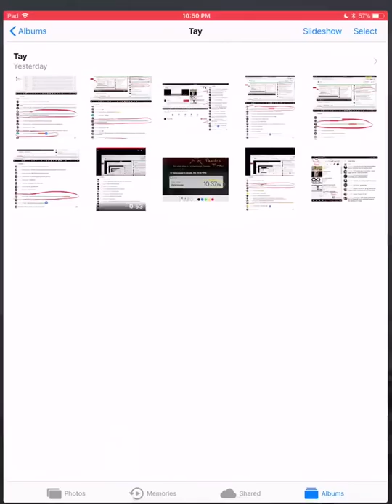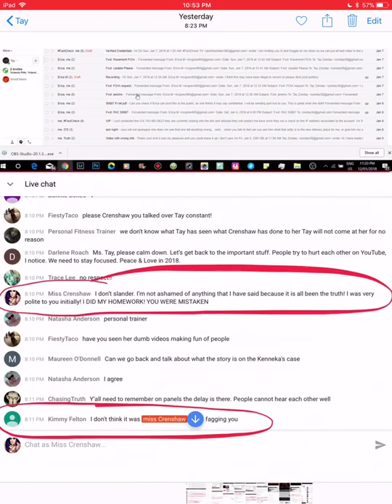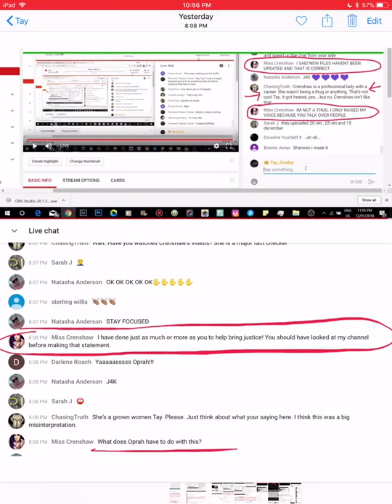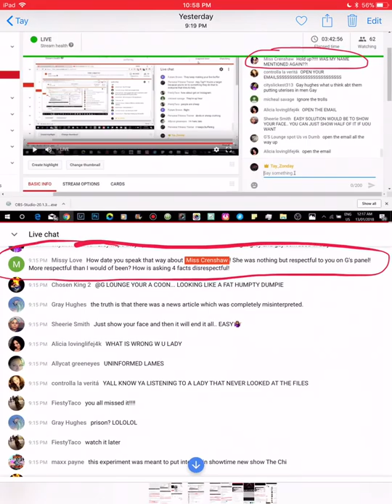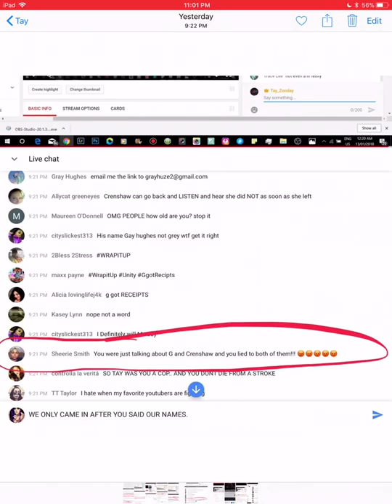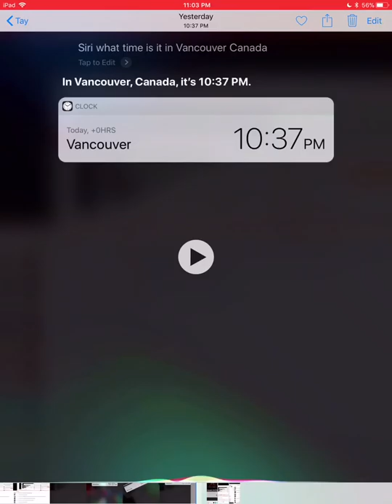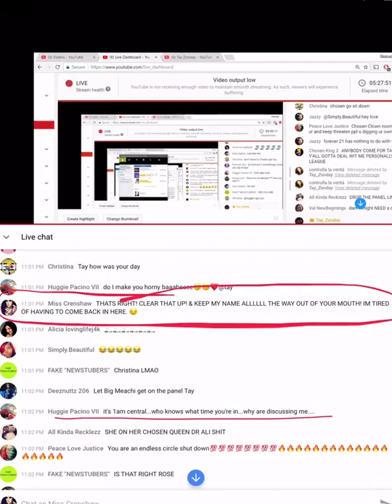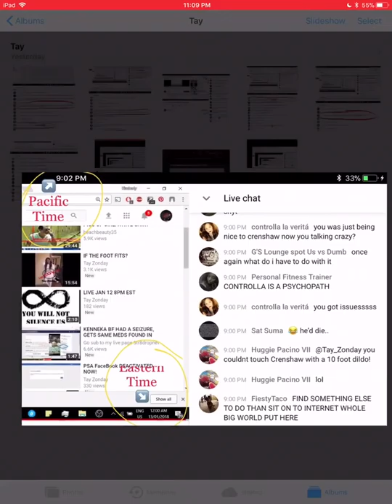Tay Zonday.... Say My Name Again!